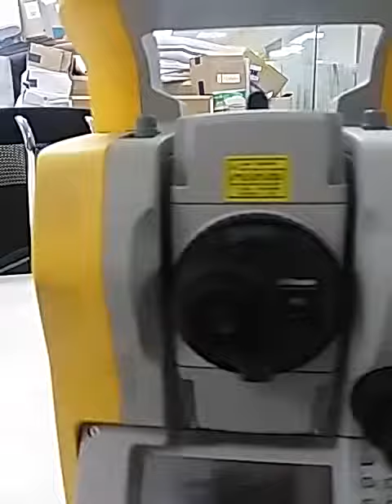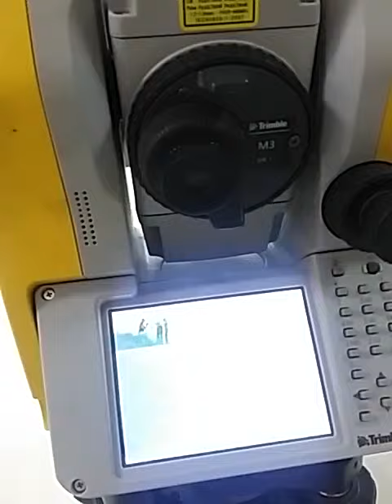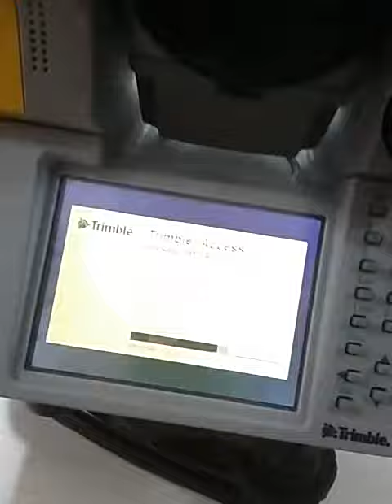Defination to Trimble TS Lecture 1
Trimble total station M3 general discuss and option expalination